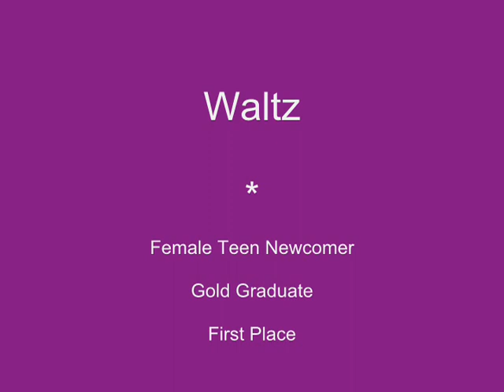Patricia Dazé & Marc Davidson - Waltz - UCWDC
UCWDC World Championships, January 2010 in Nashville, Tennessee.
Category Proam Teen Newcomer - Gold graduate - First place.
Country western dance
Competitors from Montréal, Quebec